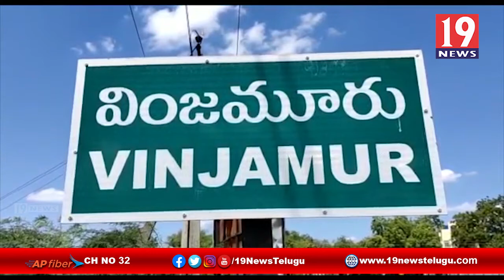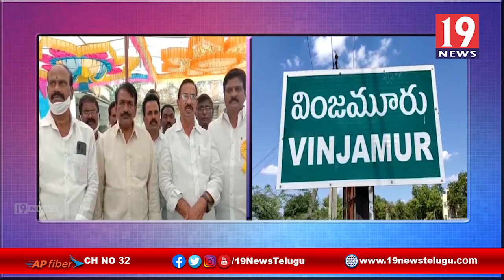బడుగు బలహీన వర్గాల వారికీ ఆర్థిక రాజకీయ స్వాతంత్ర్యాన్ని ఇచ్చిన ఘనుడు ఎన్టీఆర్ -నెల్లూరు జిల్లా